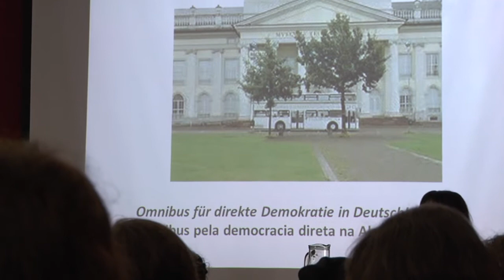II Festival de Artes do Corpo (FAC) | UFJF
Nos dias 8, 9 e 10 deste mês, no Museu de Arte Murilo Mendes, aconteceu o II Festival de Artes do Corpo (FAC). Tendo como tema "Corpo Ampliado", deu-se continuidade aos estudos do corpo na arte nas mais variadas dimensões e suportes. A edição contou com mesas de discussões temáticas, apresentações de performances, vídeos performances, instalações, fotografias e objetos tridimensionais, os quais visavam trazer à tona o pensamento e o discurso do corpo nas mais variadas plataformas artísticas. Confira o depoimento dos envolvidos!

Ficha Técnica:
Produtor: Antonione Grassano
Repórter: Yammaris Oliveira
Cinegrafista: Luiz Filipe Bastos, Kiko Barbosa e Luiza Mello
Editor: Daniel Morais, Bruno Stephan e Kiko Barbosa